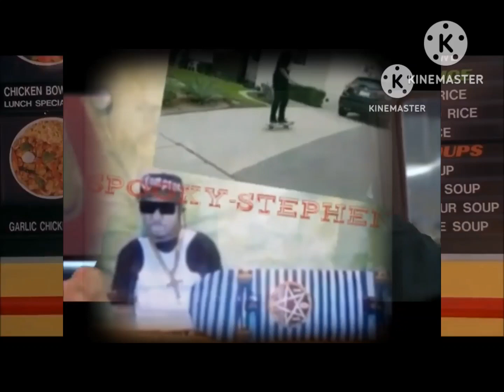Eazy-e No and then (uncensored)